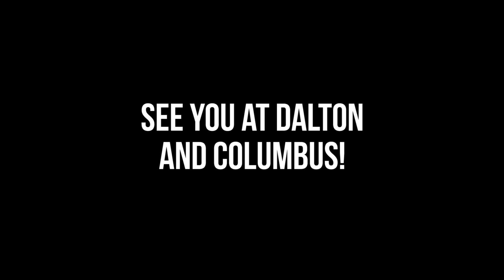2019 FRC 4910 Robot Reveal | Artemis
East Cobb Robotics FIRST Destination DEEP SPACE Robot Reveal Video 2019